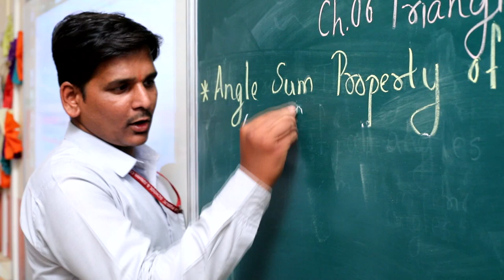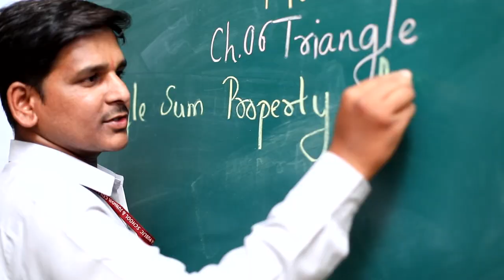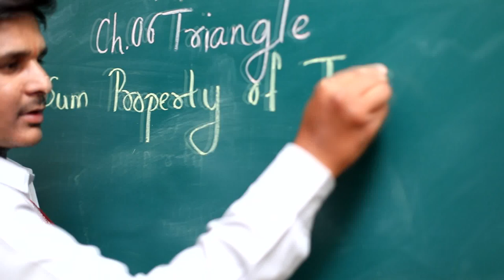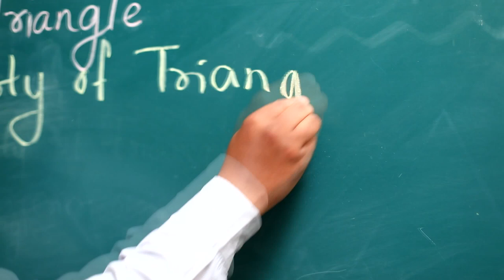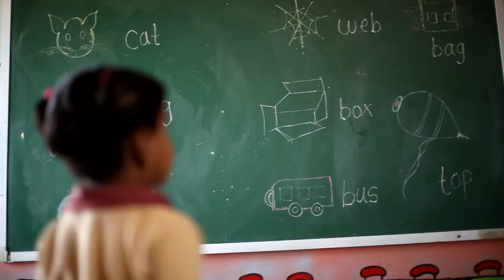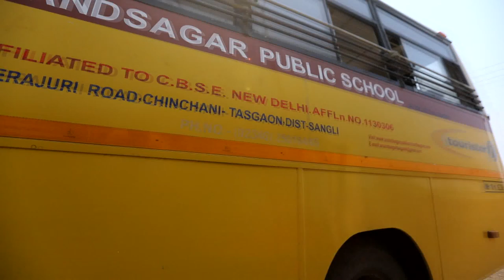Anandsagar Public School Documentary Film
CBSE Patern Public School